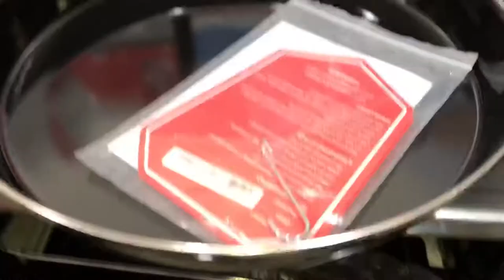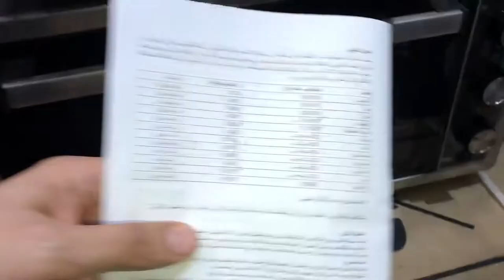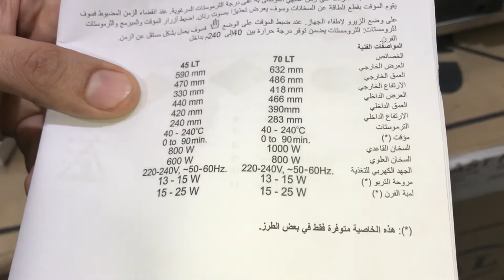ريفيو عن فرن سيمفر ٤٥ لتر تركي استنلس مميزاته وعيوبه وهل هو افضل فرن في السوق ؟ شاهد للنهايه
فرن سيمفر ٤٥ لتر تركي تجميع مصري بضمان عامين بمروحه وصينيه هديه مقاس ٤٠ ورف استنلس ورف صاج ولمبه وسيخ للشوي جوان للباب وباب زجاج حراري ومطلي مينا بالداخل وعزل مكثف والتحكم في الحراره والبرامج والتايم
هيتر استنلس ستيل ١٤٠٠ وات اعلي مفائه واقل استهلاك للطاقه للتسخين والتسويه والشوي والمخبوزات والحلويات
فقط ١٤٥٠ ج بدلا من ١٨٠٠ ج
اطلبه الان يصلك اينما كنت العرض ساري حتي  اخر فبراير او حتي نفاذ الكميه
للطلب من السليمانيه للأجهزة المنزليه
مركز التوزيع الرئيسي ارض  اللواء امتداد جامعة الدول العربيه
البيع جمله وقطاعي